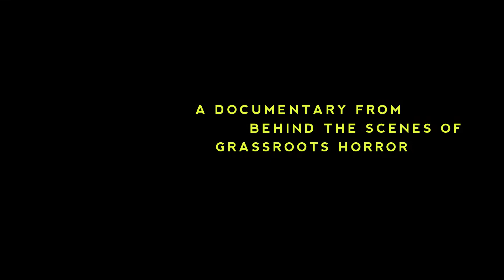THE BRILLIANT TERROR Official Trailer (2021) FrightFest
THE BRILLIANT TERROR (World Premiere) 20:50 CINEWORLD DISCOVERY SCREEN 1 - THURSDAY 26 AUGUST, THE BRILLIANT TERROR ticket info

Directors: Paul Hunt and Julie Kauffman. With: Mike Lombardo, Michael Gingold, Rob Nevitt, Jessica DiGiovanni, Laura Moss. USA 2021. 78 mins.

Witness the obsessive lengths to which people on micro-budgets will go to bring their greatest fears to life on screen - and why - as small-town creative Mike Lombardo shoots, and reshoots his latest effort ‘The Stall’. Along the way, interviews with fierce women filmmakers, other directors, horror experts and misunderstood fans add their own hilarious and moving viewpoints. This incisive and forthright documentary lays the ‘Grassroots Horror’ movement very bare.